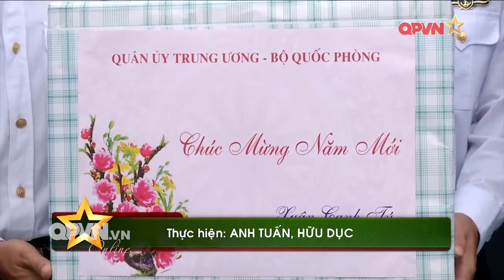Đoàn công tác Tổng cục Chính trị thăm, làm việc tại Vùng Cảnh sát biển 2